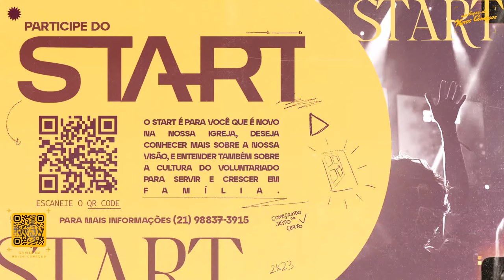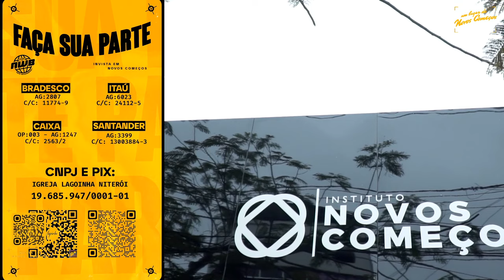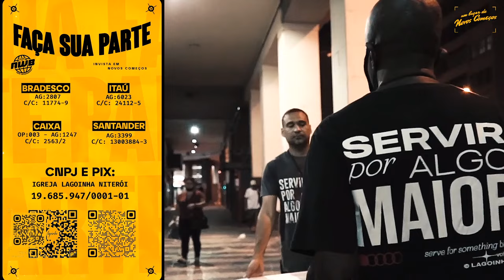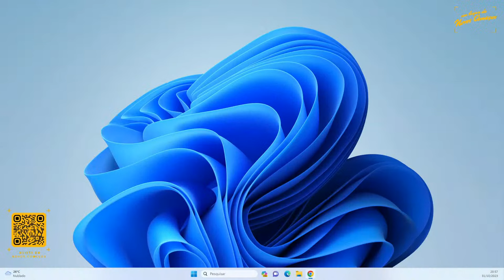LAGOINHA RIO AO VIVO | MARIANA VALADÃO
Bem-vindo ao seu novo começo! Esse é o canal oficial da Lagoinha Rio de Janeiro, aqui você encontra as nossas mensagens, transmissões ao vivo e conteúdos exclusivos pensados para te edificar!

► Confira nossa programação ao vivo:
Temos cultos ao vivo Domingo as 10 e às 18 horas
E Terça-feira às 20 horas, para abençoar sua vida!

► Nossos Endereços:

Lagoinha Niterói: Estrada Francisco da Cruz Nunes, 5260 - Piratininga

Lagoinha Zona Sul: Shopping da Gávea - R. Marquês de São Vicente - Gávea

Lagoinha Barra da Tijuca: Av. das Américas, 13000 - Barra da Tijuca

Lagoinha Caxias: Rod. Washington Luiz, 6127 - Gramacho

Lagoinha Teresópolis: Av. Lúcio Meira, 833 - Várzea

Lagoinha Cabo Frio: R. José Cupertinio Santana, 59 - São
Cristóvão